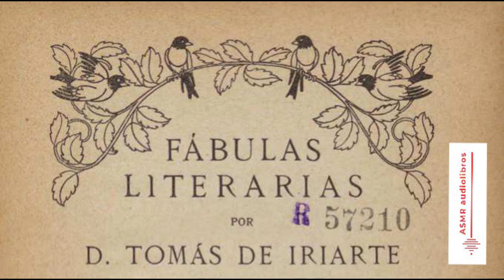La avutarda (ASMR lectura) ​🕊️​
Fábulas - Tomas de Iriarte (leído en ASMR)La avutarda, leído por mí.
▶️Si te gustaría tener este libro en tu estantería, aquí te dejo el enlace
En ese mismo enlace encontrarás la versión digital sino puedes esperar para leerlo completo.

🎧 Recomiendo el uso de auriculares 🎧

Te leo hasta que te duermas.

También acepto peticiones para futuras lecturas del canal. Aunque tengan paciencia ya que todos los libros los leo yo y no siempre tengo tiempo o dinero, de hecho de las dos sagas que estoy subiendo ahora mismo solo tengo físico un libro, todo lo demás mientras no pueda comprármelo tendré que leerlo en digital desde el móvil.